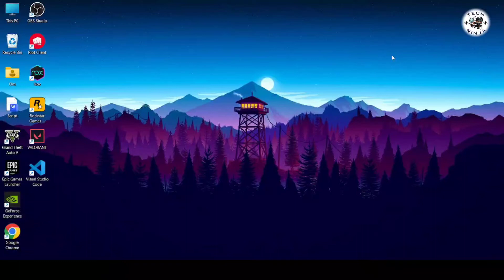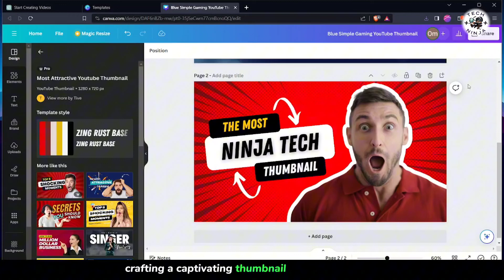Make Thumbnails in CANVA Easily (2024)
Make  Thumbnails in CANVA Easily in 2024

"Design Eye-Catching Thumbnails with Canva: A Simple Tutorial! 🎨✨ Elevate your content game with stunning thumbnails using Canva! In this step-by-step guide, we'll show you how to create captivating thumbnails effortlessly, whether you're a seasoned content creator or just starting out. 🚀🖼️ Discover the power of CanvaDesign and make your videos pop with visually appealing thumbnails. Watch, learn, and let your creativity shine! 🌟💻 Canva ThumbnailDesign DesignTips ContentCreation YouTubeTips Tutorial VisualAppeal DIYDesign"

0:00 Intro
0:17 Make Thumbnails In Canva Easily

Steps Followed In Video

"Hey, everyone! Welcome back to the channel. Today, we're diving into the world of design as I show you how to create an eye-catching thumbnail for your videos using Canva. Trust me, this can make a huge difference in getting clicks and views. So, let's get started!"

[Step 1: Open Canva in Your Browser]
"Step 1, open your browser and navigate to Canva. If you don't have an account, make sure to sign up. Once on the home page, you'll see the search bar."

[Step 2: Search for Thumbnail Templates]
"Step 2, in the search bar, type 'thumbnail' and explore the various thumbnail templates Canva has to offer. Choose one that aligns with your video's style and content."

[Step 3: Customize the Chosen Template]
"Next, click on 'Customize' for your selected template. Step 3, this is where the fun begins. Customize the thumbnail according to your needs. Change colors, text, and images to make it uniquely yours."

[Step 4: Explore Additional Options]
"If the first customization isn't quite hitting the mark, don't worry! Step 4, on the left side, you'll find more options to explore. Choose from different elements, backgrounds, and styles until you're satisfied."

[Step 5: Fine-Tune Your Design]
"Fine-tune your design to perfection. Step 5, take advantage of Canva's features to align, resize, and adjust elements until your thumbnail looks exactly the way you want it."

[Step 6: Review and Edit]
"Step 6, review your design. If there's anything you want to tweak, go ahead and make those final adjustments. Your thumbnail should capture attention and convey what your video is all about."

[Step 7: Save Your Thumbnail]
"Once you're satisfied, it's time to save your creation. Step 7, in the top right corner, click on 'Share' and then 'Download.' Choose your preferred format and save it to your desired location."

[Step 8: Use the Thumbnail in Your Video]
"Step 8, now that you have your stunning thumbnail, use it in your video. Upload it when you publish your content, and watch how it attracts more eyes to your videos."

[Conclusion]
"And there you have it, guys! Crafting a captivating thumbnail in Canva is simple yet incredibly effective. If you found this tutorial helpful, make sure to give it a thumbs up, subscribe for more design tips, and let me know in the comments what other design topics you'd like to see.